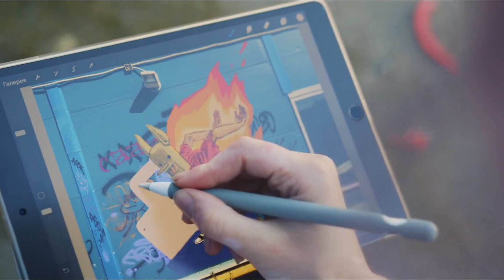Billionaire Lifestyle of the World’s Richest Person Bernard Arnault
Explore the billionaire lifestyle of Bernard Arnault, the world’s richest person and the mastermind behind LVMH. Dive into his world of unparalleled luxury, from his stunning properties and private jets to his impressive art collection and exquisite fashion empire. Discover how Arnault’s visionary leadership and exquisite taste have shaped his opulent way of living, reflecting his status as a global titan of industry.